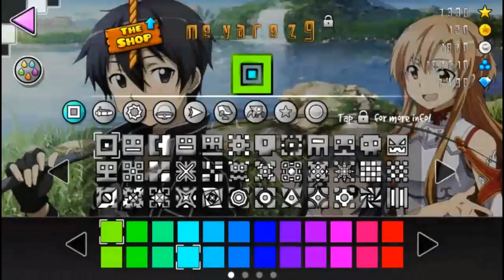Epic TEXTURE PACK - "SWORD ART ONLINE" - GEOMETRY DASH 2.1 (ANDROID & STEAM) - XxCarlosxX [GD]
❤REQUESITOS PARA UNA PP'S
Y MAS RAPIDO

-HACERME PROMO
- Y CONTACTARME POR TWITTER
MI TWITTER ESTA ABJO NO PREGUNTES❤

Textura Pack
ByFertxxYT

Mi Nivel :3
ID:26527272
PLS FEACTURE 7 :3